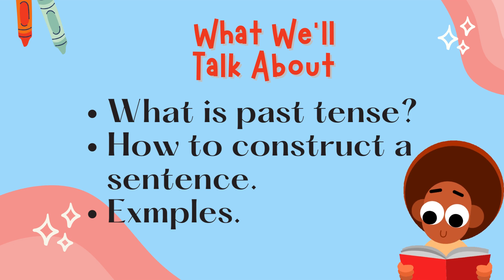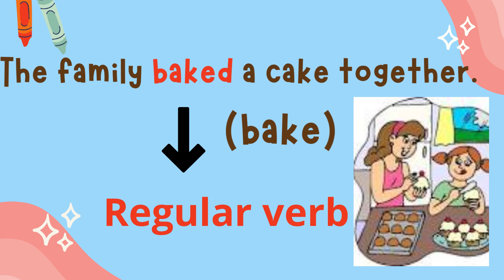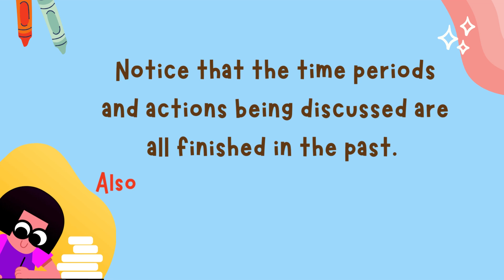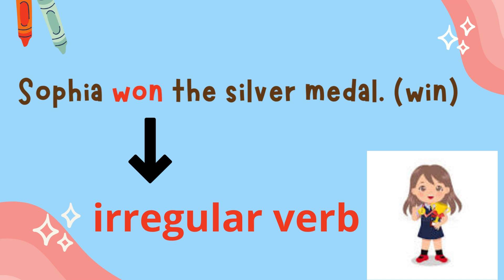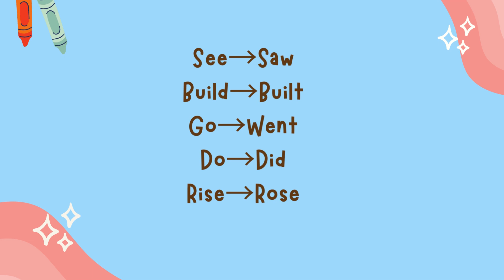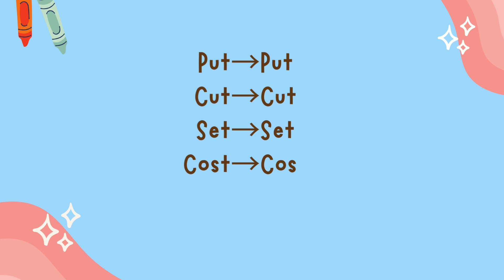Past tense | How to write past tense | Examples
What is past tense?
How to construct a sentence.
Exmples

A past tense verb is a word use to describe something that happened in the past.

verbs that form their past participle with ‘d’ or ‘ed’ are regular verbs.
Notice that the time periods and actions being discussed are all finished in the past.
Also notice that not all the verbs end in "-ed."
For irregular verbs you have to learn second form of verb.
For irregular verbs, things get more complicated. The simple past tense of some irregular verbs looks exactly like the root form.